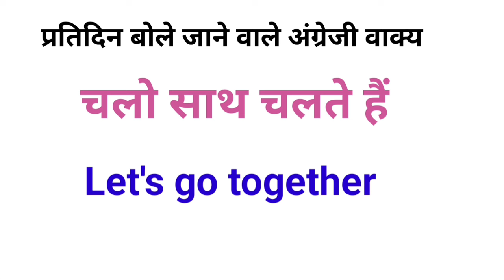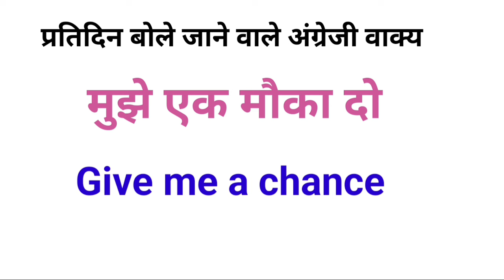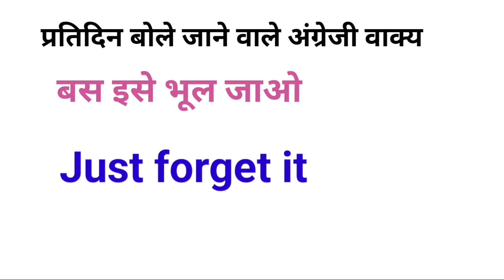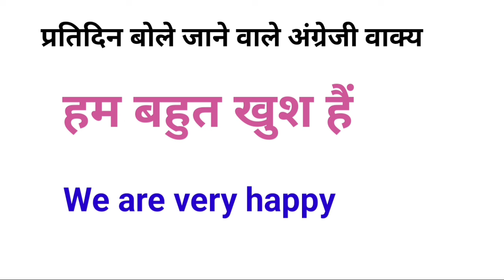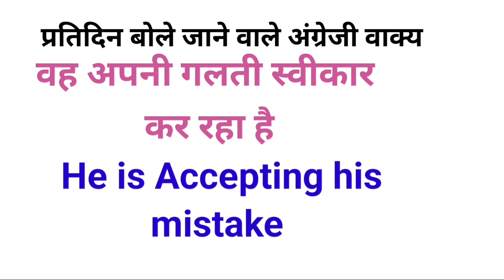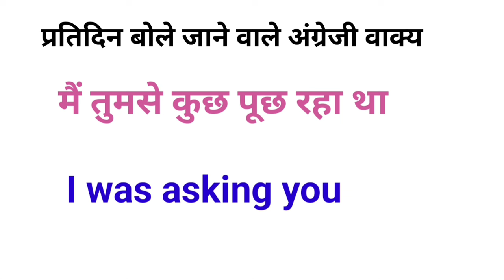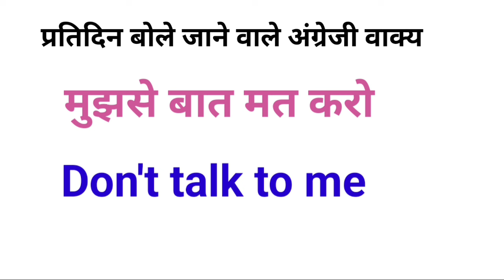💯अंग्रेजी में बातचीत करना सीखें | Daily use English Conversation | English Speaking Practice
Anu Tech Education

Anu Tech Education
Daily use English sentences
English me baat karna sikho
अंग्रेजी में बातचीत करना सीखें
English bolne ka tarika
प्रतिदिन बोले जाने वाले अंग्रेजी वाक्य